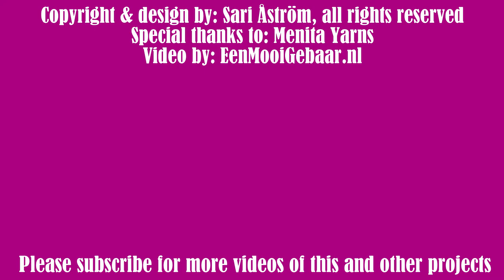Joining 2 LEFT